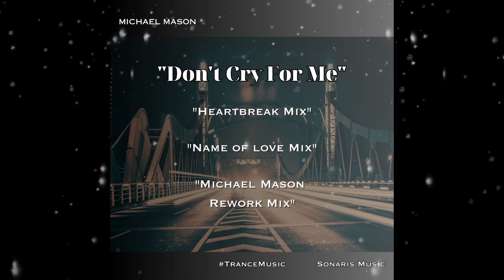Michael Mason - Don't Cry For Me (Heartbreak Mix) [ Sonaris Music ]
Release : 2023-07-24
Label : Sonaris Music